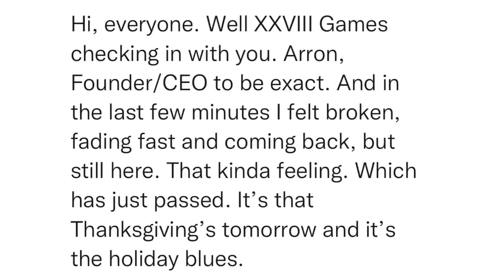SitRep1929 | 22 November, 2023, 12:45